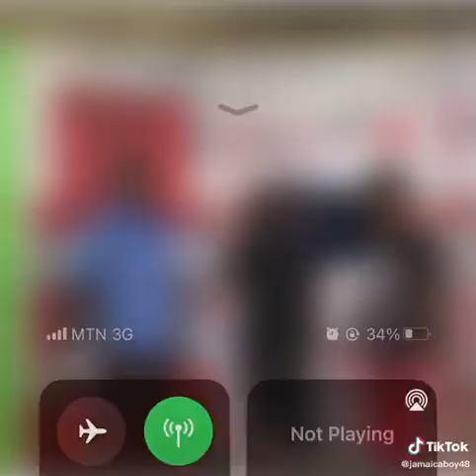Why Didn't @FancyGadamofficial Release This His 2016 Song Yet?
Why Didn't ‎@Fancy Gadam  Release This His 2016 Song Yet?